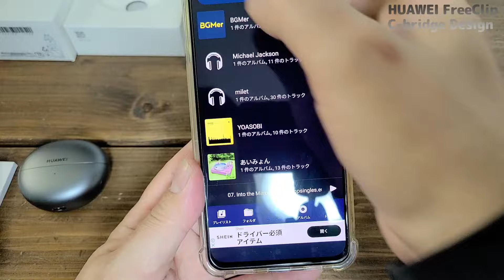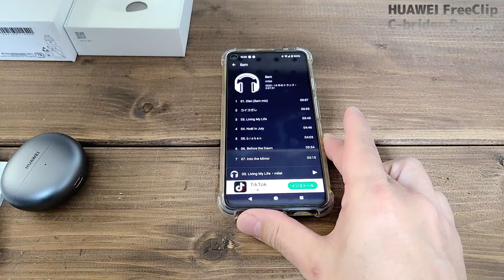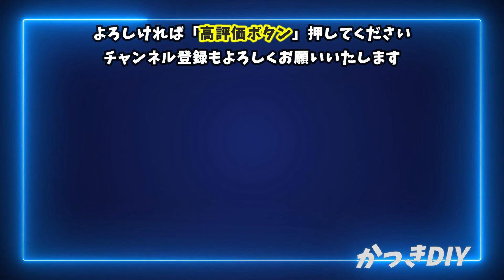HUAWEI FreeClip オープンイヤー型イヤホンを使ってみた！ 圧倒的な使いやすさ斬新なデザインで高機能 【まさに最強！】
HUAWEI FreeClip オープンイヤー型ワイヤレスイヤホンのレビュー動画となります。

ながら聴き最強イヤホンです。外の音を遮断しないで使うことのできるイヤホンながら音漏れも少ないイヤホンとなっている高性能イヤホン。
音質、機能、デザインともに最強といえるイヤーカフ型のイヤホンです。
マイク内蔵でハンズフリーとしても使えるので、オフィスにも在宅ワークなどにも最適です。
マルチポイント機能により、スマホとパソコンなど2台の接続が可能です。

amazonリンク
HUAWEI FreeClip オープンイヤー型ワイヤレスイヤホン